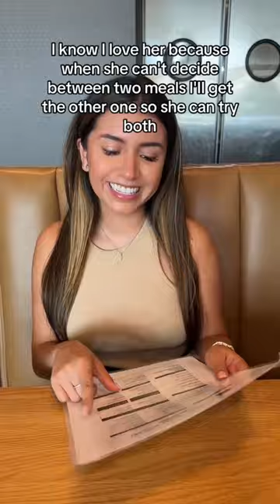WHEN SHE CANT DECIDE WHAT TO EAT